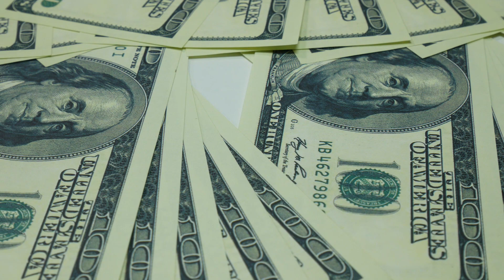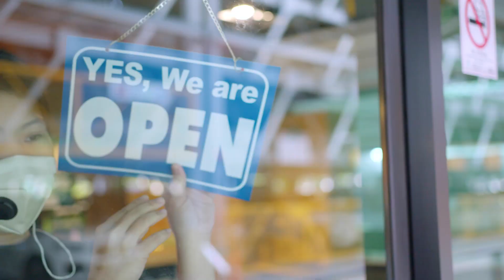IT'S MY DREAM LIFE. LIVING IN FREEDOM EVERYDAY 💪🏻😎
Apakah Mata Uang Yang Paling Berharga di Dunia ? 🤔🤔

Mata Uang ini tidak bisa dibeli dan tidak bisa dijual, 🤔
Mata Uang ini tidak bisa dipinjam, tidak bisa dipinjamkan, 🤫
Mata uang tidak bisa ditambah, dan setiap hari nya, jumlahnya selalu berkurang. 🤯

Apakah Mata Uang ini ? dan mengapa Mata Uang ini seringkali tidak dihargai, tetapi begitu pentingnya buat kita ? Lalu bagaimana kita bisa mendapatkan kebebasan dalam menggunakan Mata Uang ini, sehingga kita bisa memliki kebebasan di dalam kehidupan kita ? 😱

Cari jawabannya di dalam video ini bersama

👑 YENNY TANUWIJAYA 👑
 ✨EXECUTIVE CROWN✨

"Time is what we want most, but what we use worst" - William Penn